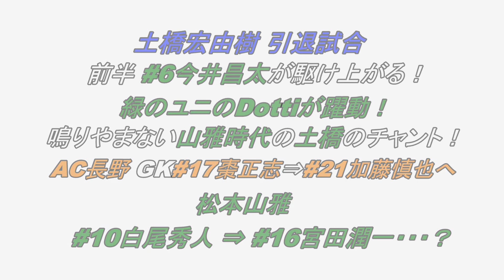土橋 宏由樹 引退試合 謎の#10登場！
今井昌太が元気にサイドを駆け上がる！
10白尾に代わり 16宮田潤一登場と思ったら...、宮田に代わり#10付けた謎の選手が登場！
だ、誰だ？